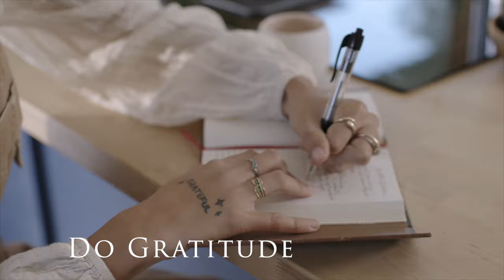Rhonda Byrne on Tips to Stay on Track with Manifestation | RHONDA SHORT TALKS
Rhonda Byrne shares small, practical advice on what you can do to stay on track with your daily manifestations.

On The Secret YouTube channel, you will discover conversations with Rhonda Byrne, movie trailers, book launch videos, excerpts, and inspirational clips to ensure you have the tools to create whatever you want—happiness, health, wealth, and anything you can dream of.